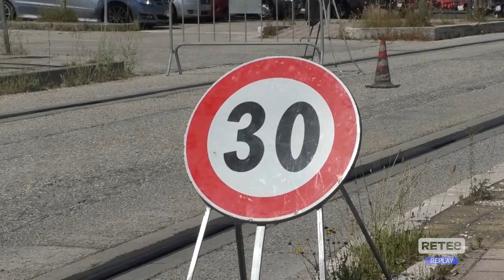L’Aquila - Iniziata la rimozione delle rotaie